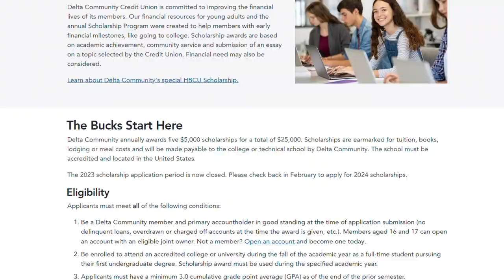How Families Can Navigate Inflation, High Interest Rates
CEO HankHalter was featured on 11Alive’s Atlanta & Company to share tips in a segment titled Navigating Your Finances. Host CaraKneer interviewed Hank about ways families can shore up their short-term and long-term financial planning goals while facing inflation and rising interest rates.

Mr. Halter also addressed consumer concerns about the economy and recent bank failures while also discussing the importance of financial education at an early age. He highlighted DeltaCommunity’s FinancialEducationCenter and its programs, including its Cool Cash Camps for Kids.